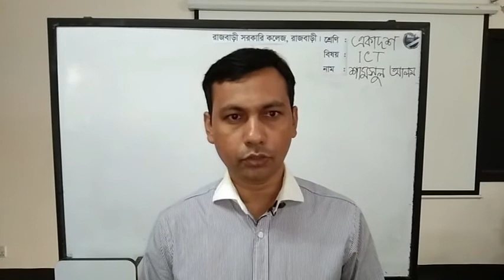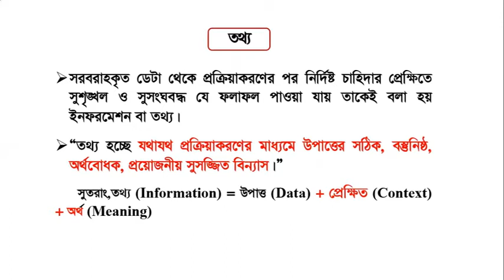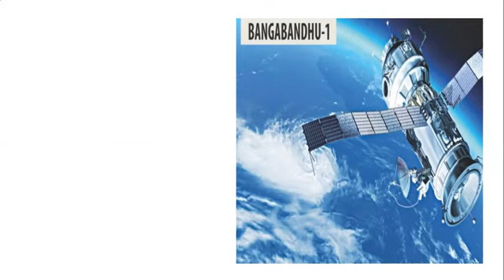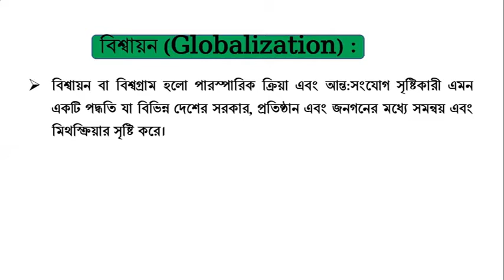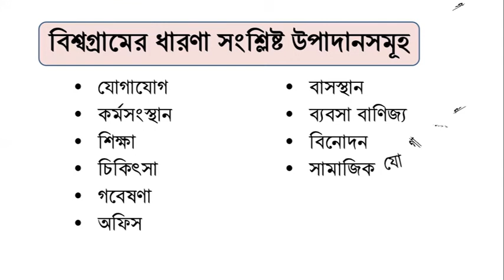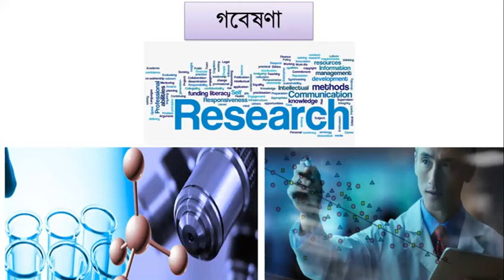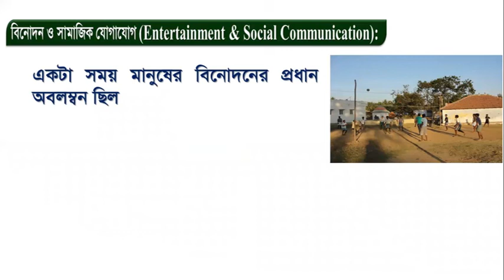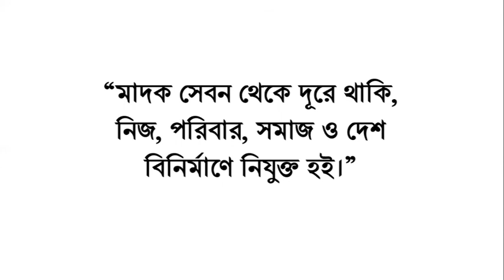Shamsul Alam ICT